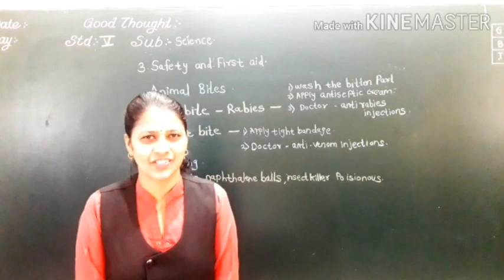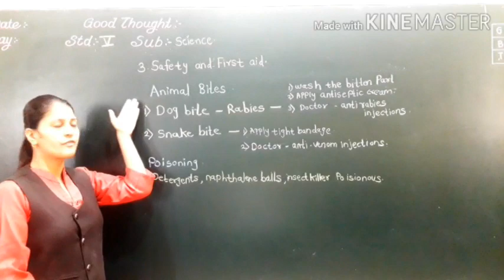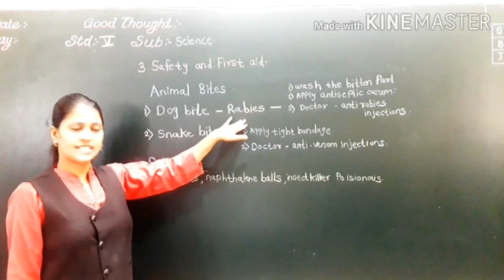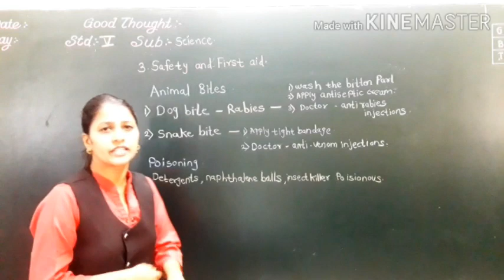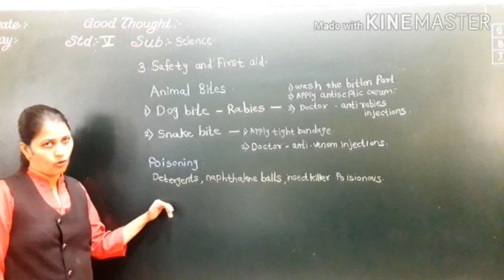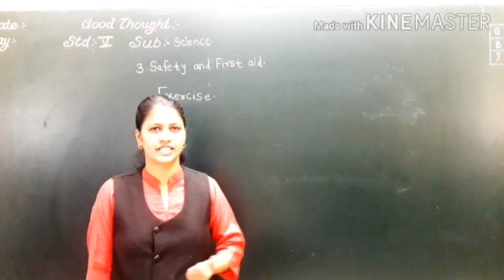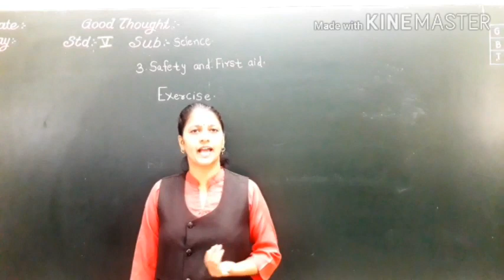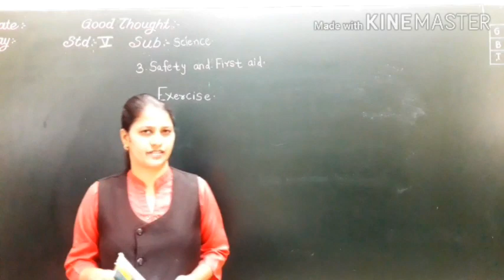class5 safety and first aid part 4